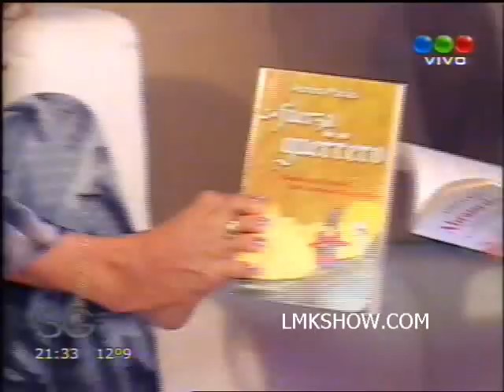Adriana Macias, la mujer sin brazos, visito a Susana Gimenez